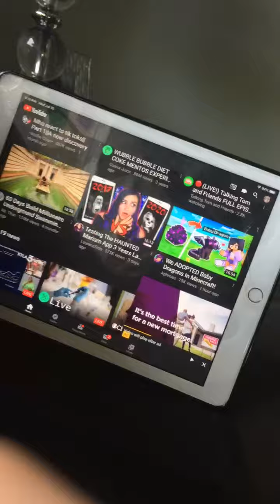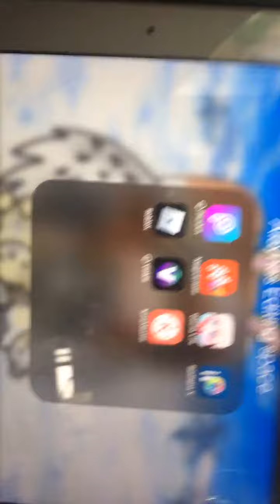I CAN POST MORE NOW!!!